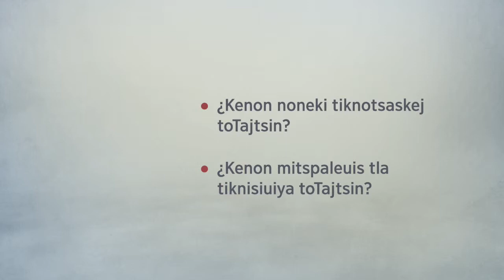Para la gente de san miguel canoa nahuatl del centro